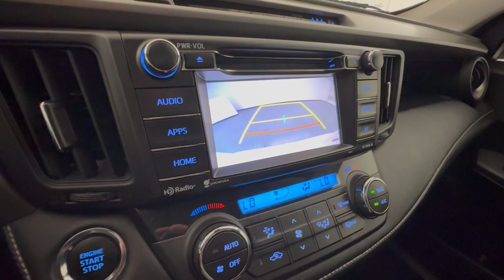2018 Toyota RAV4 Allentown, Coopersburg, Macungie, Easton, Nazereth L00239B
White Used 2018 Toyota RAV4 XLE available in 3401 Lehigh St., Allentown, Pennsylvania at Mercedes-Benz of Lehigh Valley. Servicing the Allentown, Coopersburg, Macungie, Easton, Nazereth area.

*This Toyota RAV4 Comes Equipped with These Options*Toyota Safety Sense C Towing Equipment -inc: Trailer Sway Control Tailgate/Rear Door Lock Included w/Power Door Locks Systems Monitor Strut Front Suspension w/Coil Springs Steel Spare Wheel Split-Bench Front Facing Rear Seat Single Stainless Steel Exhaust Side Impact Beams Seats w/Cloth Back Material.*This Toyota RAV4 is a Superstar! *KBB.com 10 Best SUVs Under $25000 KBB.com 10 Most Awarded Brands KBB.com Best Resale Value Awards.